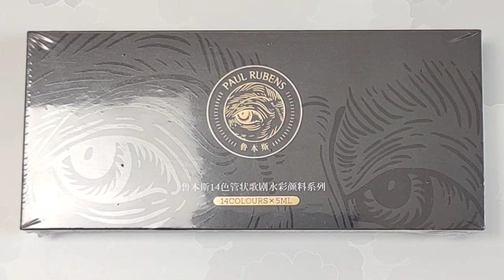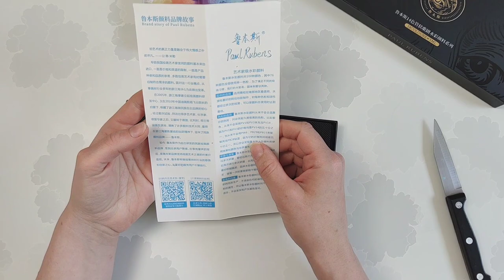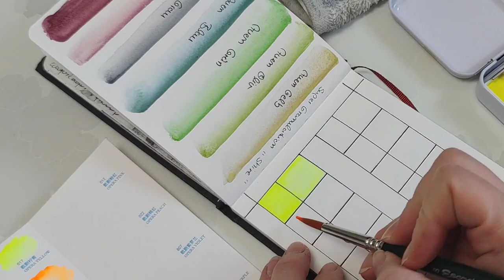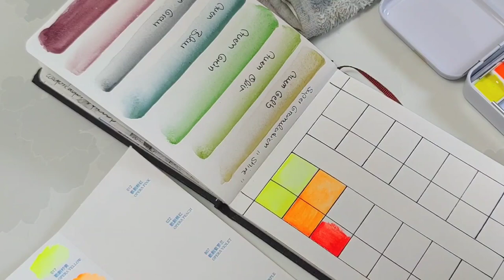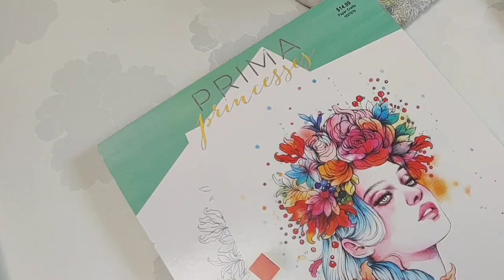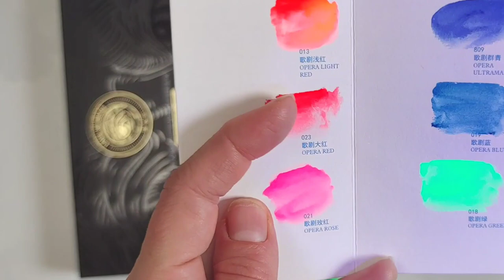Paul Rubens Opera Aquarell Farben | Neon und Schwarzlicht Aquarell | Unboxing und Review